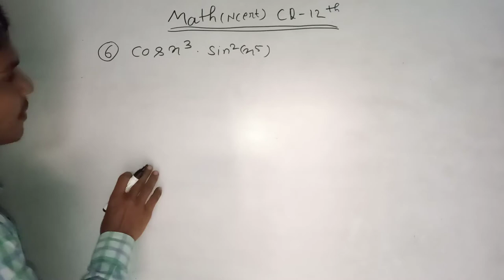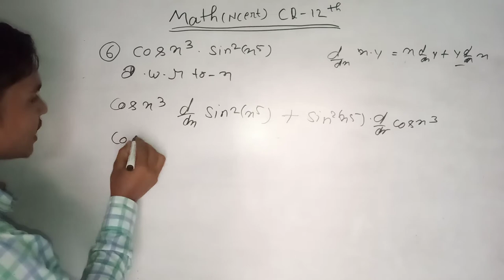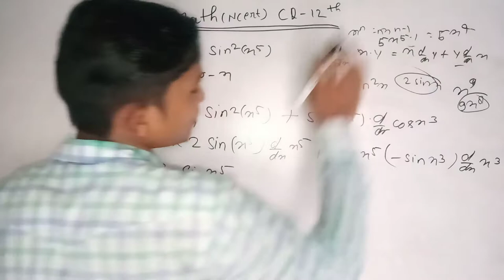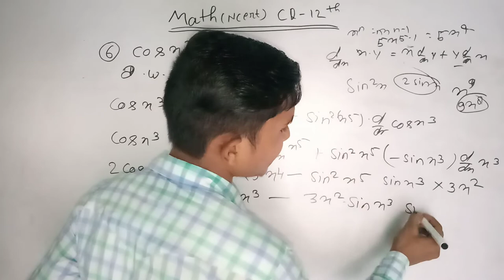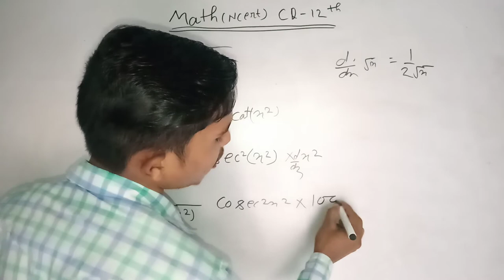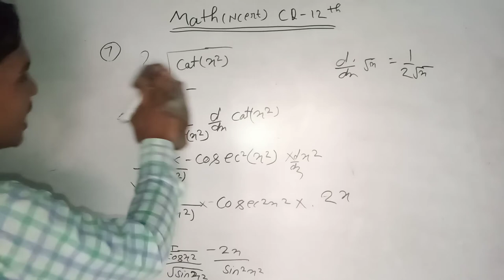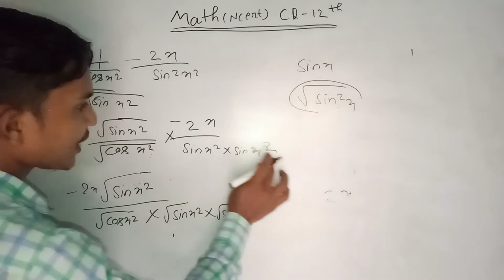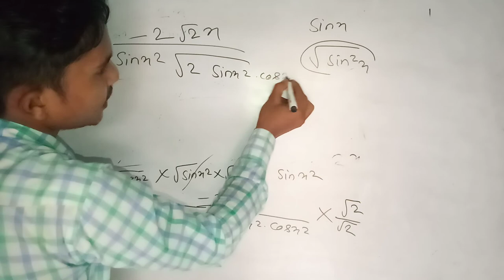NCERT 12 Maths Ch 5 continuity& Differentibility ex 5.2 hints & solutions&2020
NCERT 12 Maths Ch 5 continuity& Differentibility ex 5.2 hints & solutions

Covered topic

math class 12 chapter 5 ex 5.2
maths class 12 chapter 5 exercise 5.2
maths class 12 ch 5 ex 5.2
chapter 5 exercise 5.2 in hindi
maths ncert solutions

       Part 2.

क्रम समायोजन